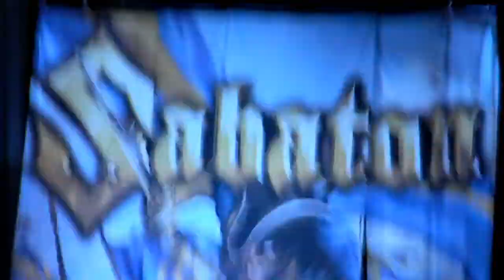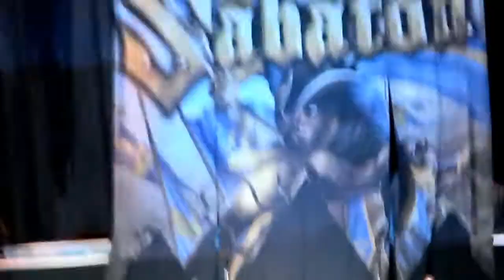Sabaton - Ghost Division (live) (Moscow, 18.07.2013)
Maiden England European Tour 2013
Live at Olympic Stadium, 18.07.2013